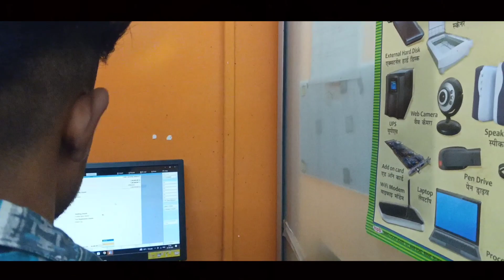অতিষ্ঠ | Bengali New Short Film 2023 | Biplob Ghosh | Directed by-Drabir Patra | DPF production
Movie name - "অতিষ্ঠ"
Cast - Biplob Ghosh
Camera/Poster design/Editor/Producer/Script/Writing/Directed by-Drabir Patra